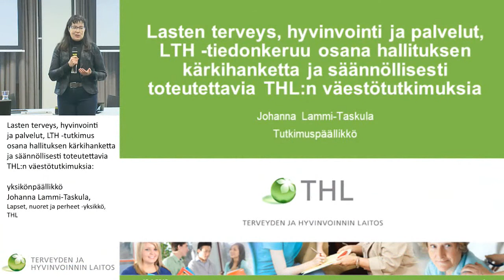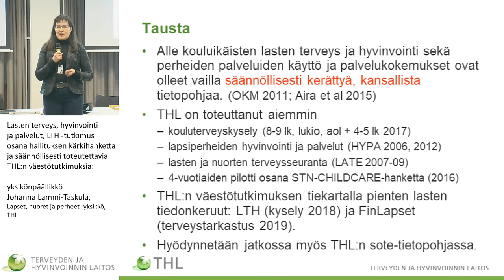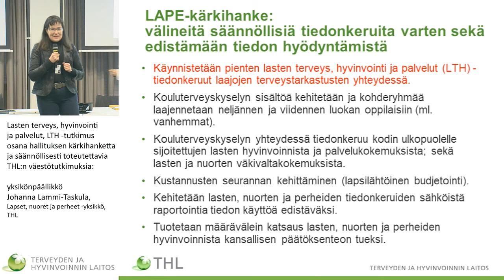LTH -tutkimus osana hallituksen kärkihanketta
Lasten terveys, hyvinvointi ja palvelut
(LTH) tutkimus, aloitusseminaari

Lasten terveys, hyvinvointi ja palvelut, LTH -tutkimus osana hallituksen kärkihanketta ja säännöllisesti toteutettavia THL:n väestötutkimuksia: yksikönpäällikkö Johanna Lammi-Taskula, Lapset, nuoret ja perheet -yksikkö, THL